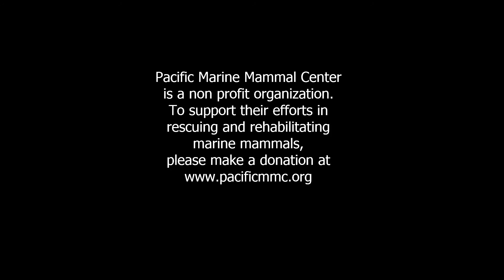Peacock and Cheesecake released by the Pacific Marine Mammal Center August 20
2 sea lion pups, Peacock and Cheesecake that were rescued and rehabilitated by the Pacific Marine Mammal Center were released today, August 20, 2015.  Cheesecake came out of the kennel and joined Peacock. After getting a little closer to the water The looked out and Cheesecake headed out quickly followed by Peacock.   Both porpoising out and enjoying the ocean again.